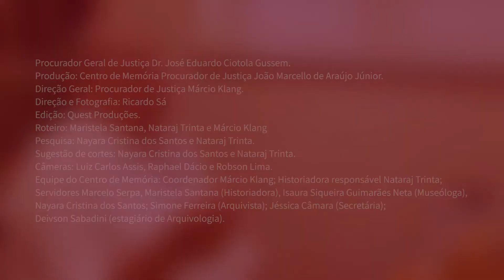Duas Visões no Combate ao Crime: Bloco 08 - "As suntuosas instalações" do MP na década de 60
Na 11ª edição do projeto Personalidades do MPRJ, gravada em outubro de 2020 via plataforma virtual Microsof Teams, os entrevistados foram os Procuradores de Justiça  Leny Costa de Assis e Luiz Sérgio Wigderowitz. A conversa teve como tema a atuação de ambos no combate ao crime.

"Duas Visões no Combate ao Crime" debate temas como o emblemático caso do iate Bateau Mouche (1988), as precárias instalações da Procuradoria na década de 1960, a experiência no trato de questões administrativas do próprio MP, a famosa Carta de Ipojuca, as mudanças no combate ao crime organizado nos últimos anos, entre outros.

O programa Personalidades do MPRJ é um projeto de história institucional desenvolvido pelo equipe do Centro de Memória (CDM/MPRJ).